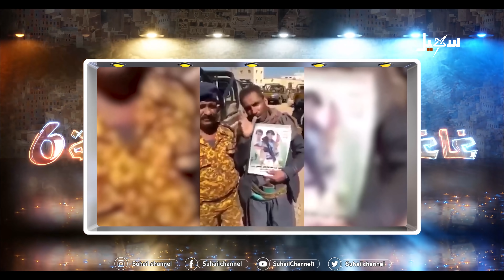غاغة 6 الحلقة السادسة عشر | الزنبلة .. للفنان محمد_الأضرعي مع نخبة من الفنانين اليمنيين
قناة_سهيل# ‪